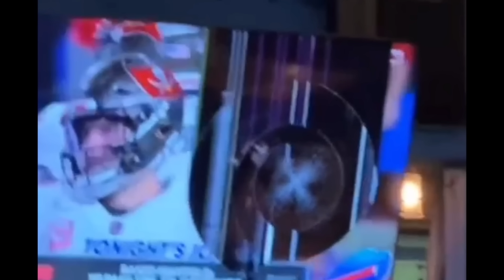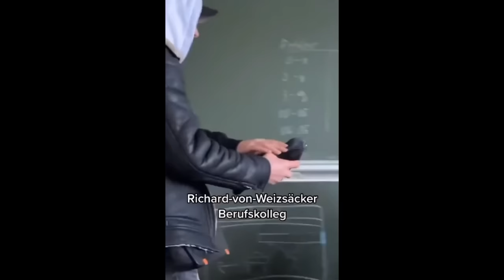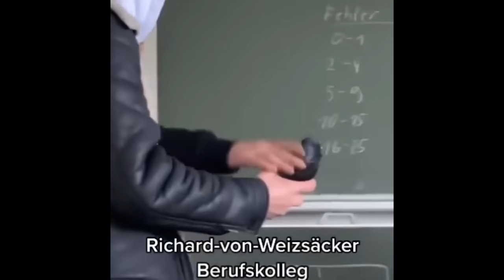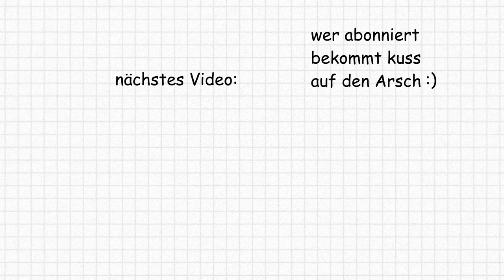LEHRER VS SCHÜLER ESKALATION